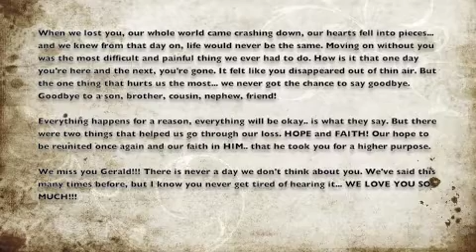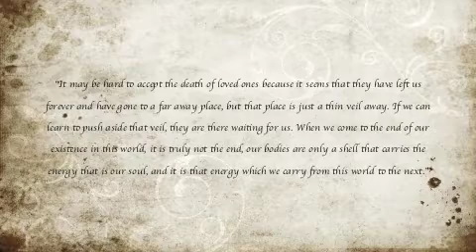GBOSS one year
1year